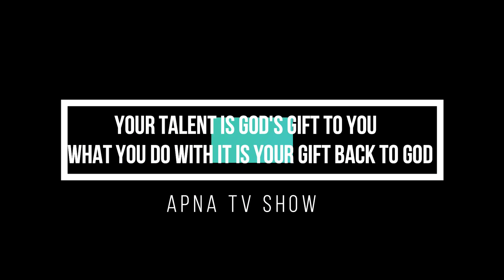"Bin Te-दिल "|| "Cover By ASHU O'CONNOR" || Keep Supporting || Apna Tv Show